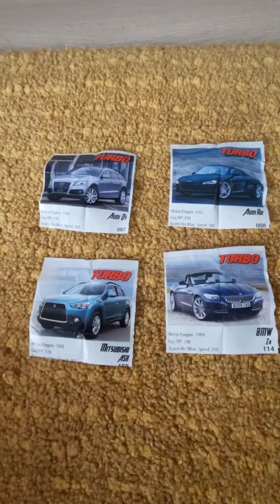Otwieram 10 gum TURBO part 1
No weź daj suba